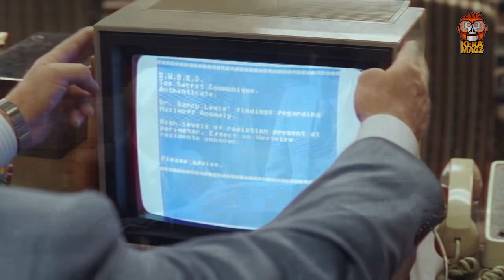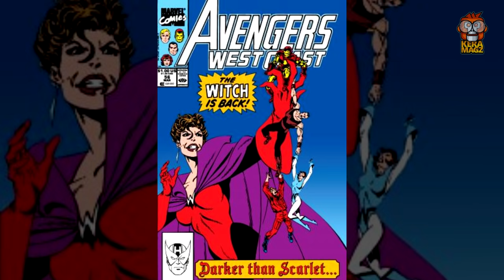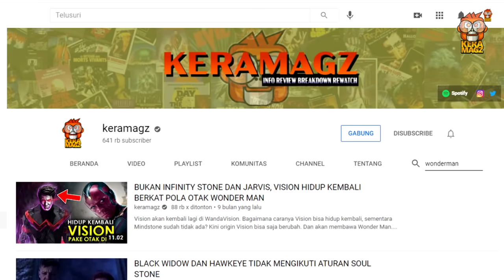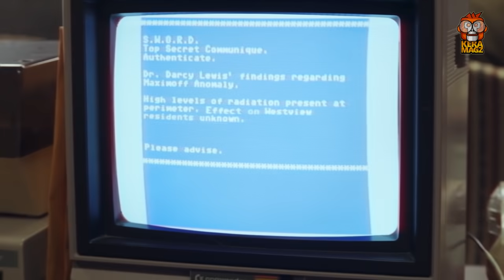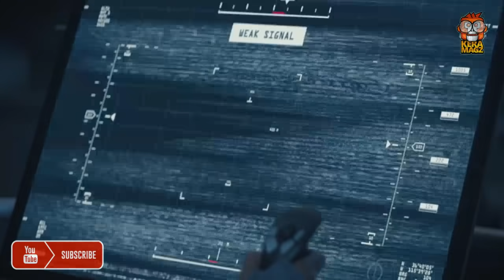THE HEX, ANOMALI MAXIMOFF BUKA PEMBATAS MULTIVERSE? | WANDAVISION EPISODE 5 BREAKDOWN & ANALISIS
WandaVision sudah tayang di DIsney+. Ini dia breakdown episode 5.

Rekomendasi Hoodie Keren tapi Murah !

Rekomendasi Sneakers ! (Buruan! Lagi discount besar-besaran)

Rekomendasi Smartphone di bawah 1 Juta ! (STOCK TERBATAS)

Rekomendasi Smartphone Harga 1 - 2 jutaan ! (STOCK TERBATAS)

Rekomendasi Laptop dibawah 3 Juta ! (STOCK TERBATAS)

Copyrighted by  Marvel Studios, Disney plus